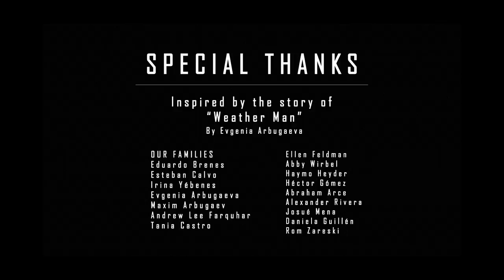Below 0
Proyecto de Graduación, titulado "Below 0 ", creado por los estudiantes: Itai Hagage, Jonathan Gómez. Tutores:  Irina Yébenes y Esteban Calvo . XI Cuatrimestre. Escuela de Animación Digital,  Universidad Veritas. Junio 2016.

Short film for the Graduation Project, title  "Below 0", created by Itai Hagage, Jonathan Gómez. Tutors: Irina Yébenes and Esteban Calvo . XI Quarter. Digital Animation School, Veritas University. June 2016